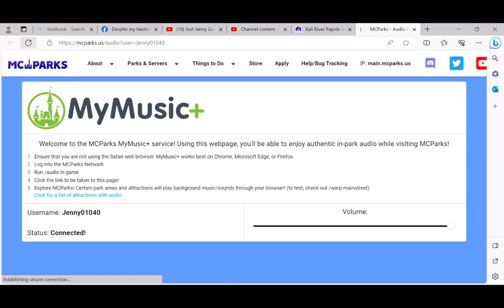Kali River Rapids | Walt Disney World (Animal Kingdom) | MCParks